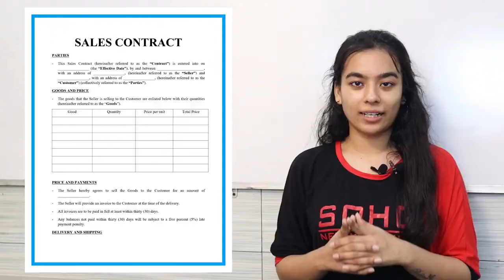Sale deed | Explained in Hindi deeds important realestate agreements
Sale deed | Explained in Hindi

A sale deed is a legal document that showcases the transfer of title, rights, and ownership of a property from a seller to a buyer.
It is the most important document that legally reports the proof for the buyer and seller. It is an essential document for both the buyer or the transferee and the seller or the transferor. The purchase or sale of the property is not legally complete until a sale deed is signed between the buyer and the seller.

We hope you liked this video and found it informative